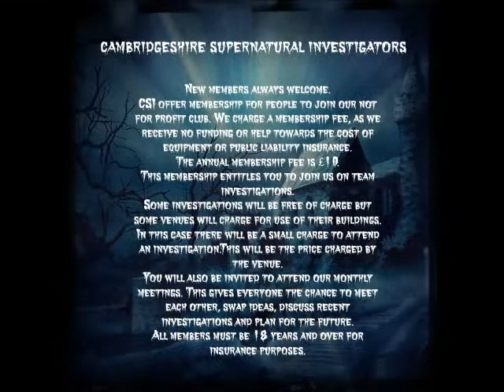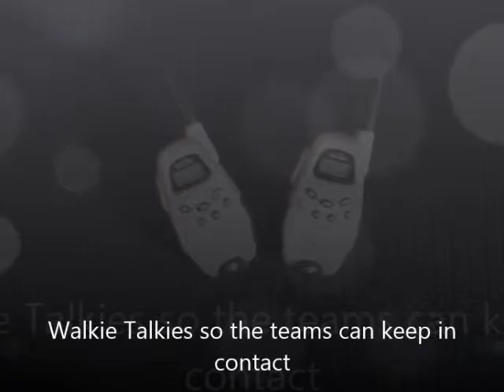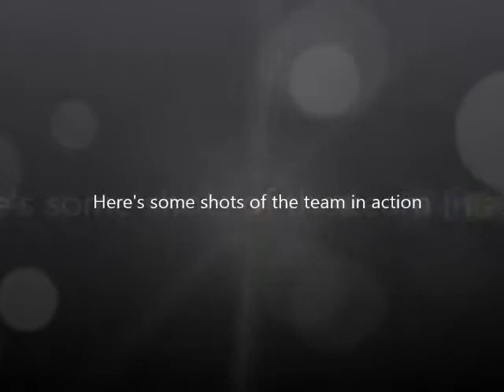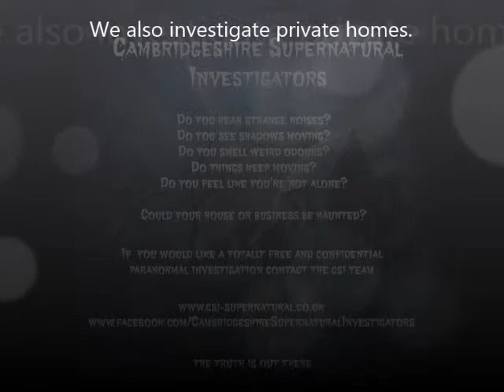Intro to the team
A short film which tells you about the team and the equipment we use.